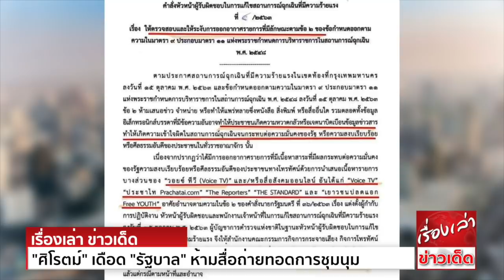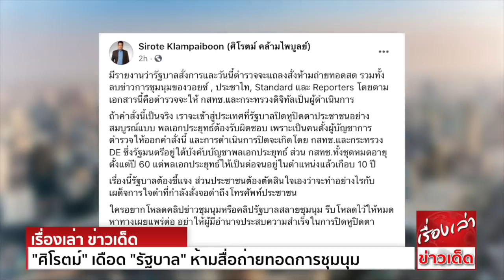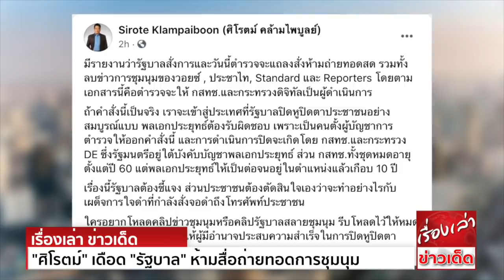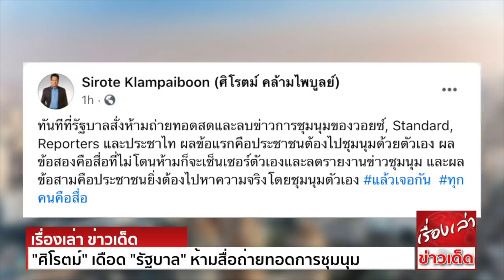เอาแล้ว "ศิโรตม์" เดือด "รัฐบาล" ห้ามสื่อถ่ายทอด ลั่น "ประชาชน" ต้องไปชุมนุม ไปหาความจริงด้วยตัวเอง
"ศิโรตม์ Voice TV" เดือด! หลังมีการประกาศห้ามหรือให้หยุดนำเสนอข่าว ตาม พรก.ฉุกเฉิน 4 สื่อใหญ่ ลั่น ยิ่งสั่งห้ามสื่อ ประชาชน ก็จะยิ่งออกไปม็อบ

จากกรณีโซเชียลมีเดีย มีการแชร์เอกสารคำสั่งของ พล.ต.อ.สุวัฒน์ แจ้งยอดสุข ผู้บัญชาการตำรวจแห่งชาติ (ผบ.ตร.) ในฐานะหัวหน้าผู้รับผิดชอบ ในการแก้ไขสถานการณ์ฉุกเฉินที่มีความร้ายแรง (กอร.ฉ.)
ได้ออกคำสั่ง หัวหน้าผู้รับผิดชอบในการแก้ไขสถานการณ์ฉุกเฉินที่มีความร้ายแรง ที่ 4/2563
เรื่อง ให้ตรวจสอบและให้ระงับการออกอากาศ รายการที่มีลักษณะตามข้อ 2 ของข้อกำหนดออกตามความ ในมาตรา 9 ประกอบมาตรา 11 แห่งพรก.การบริหารราชการในสถานการณ์ฉุกเฉิน
พ.ศ. 2548 ทำให้มีการสั่งให้ตรวจสอบ และระงับการเผยแพร่สื่อดังนี้ Voice TV, ประชาไท Prachatai.com, The reporter, THE STANDARD และ เยาวชนปลดแอก Free YOUTH นั้น

ล่าสุด ศิโรตม์ คล้ามไพบูลย์ ในฐานะสื่อมวลชนชื่อดัง และผู้จัดรายการ Voice TV ซึ่งรายงานข่าวการชุมนุมอย่างต่อเนื่อง ได้เปิดเผยต่อกรณีดังกล่าวว่า
มีรายงานว่ารัฐบาลสั่งการ และวันนี้ตำรวจจะแถลงสั่งห้ามถ่ายทอดสด รวมทั้งลบข่าวการชุมนุมของวอยซ์ , ประชาไท, Standard และ Reporters โดยตามเอกสารนี้คือ ตำรวจจะให้ กสทช.
และกระทรวงดิจิทัลเป็นผู้ดำเนินการ
ถ้าคำสั่งนี้เป็นจริง เราจะเข้าสู่ประเทศที่รัฐบาลปิดหูปิดตาประชาชน อย่างสมบูรณ์แบบ พลเอกประยุทธ์ต้องรับผิดชอบ เพราะเป็นคนตั้งผู้บัญชาการตำรวจให้ออกคำสั่งนี้ และการดำเนินการปิดจะเกิดโดย กสทช.
และกระทรวง DE ซึ่งรัฐมนตรีอยู่ใต้บังคับบัญชาพลเอกประยุทธ์ ส่วน กสทช.ทั้งชุดหมดอายุตั้งแต่ปี 60 แต่พลเอกประยุทธ์ให้เป็นต่อ จนอยู่ในตำแหน่งแล้วเกือบ 10 ปี
เรื่องนี้รัฐบาลต้องชี้แจง ส่วนประชาชนต้องตัดสินใจเองว่า จะทำอย่างไรกับเผด็จการใจดำ ที่กำลังสั่งจอดำถึงโทรศัพท์ประชาชน
ใครอยากโหลดคลิปข่าวชุมนุม หรือคลิปรัฐบาลสลายชุมนุม รีบโหลดไว้ให้หมด หาทางเผยแพร่ต่อ อย่าให้ผู้มีอำนาจประสบความสำเร็จ ในการปิดหูปิดตาประชาชน

ถ้ารัฐบาลห้ามสื่อถ่ายทอดการชุมนุม ประชาชนที่อยากทราบข่าวสาร ก็มีทางเลือกแค่ ต้องไปดูการชุมนุมด้วยตัวเอง

ทันทีที่รัฐบาลสั่งห้ามถ่ายทอดสด และลบข่าวการชุมนุมของ วอยซ์, Standard, Reporters และประชาไท
ผลข้อแรกคือ ประชาชนต้องไปชุมนุมด้วยตัวเอง
ผลข้อสองคือ สื่อที่ไม่โดนห้ามก็จะเซ็นเซอร์ตัวเอง และลดรายงานข่าวชุมนุม
และผลข้อสามคือ ประชาชนยิ่งต้องไปหาความจริงโดยชุมนุมตัวเอง